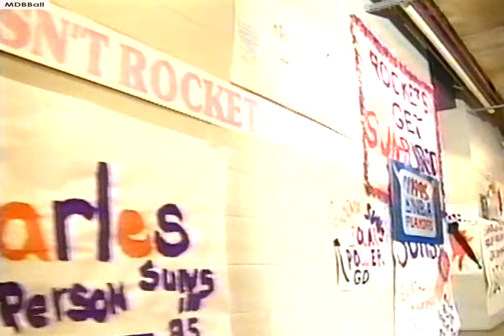NBA On TBS - Rockets @ Suns 1995 WCSF Game 5 Highlights